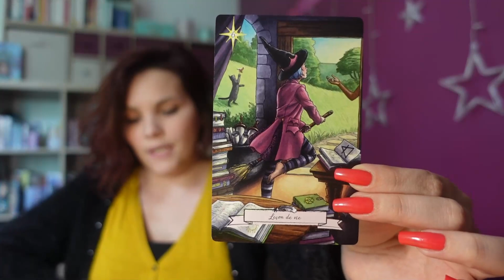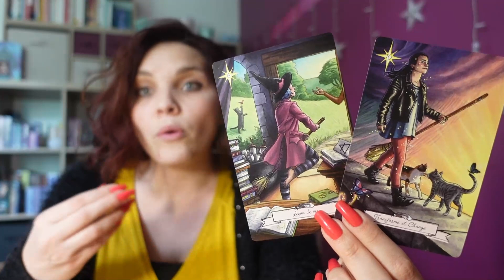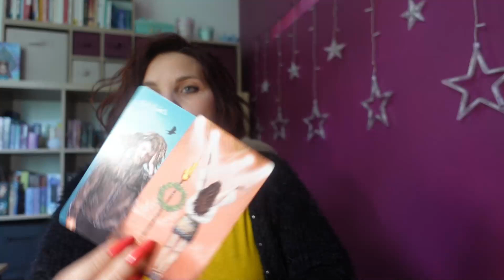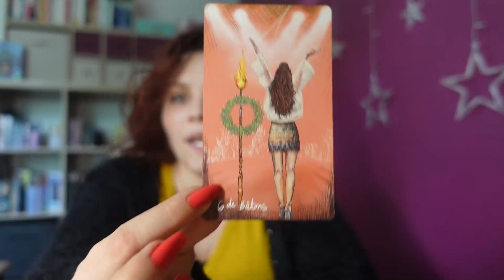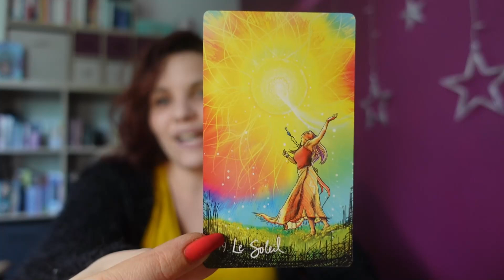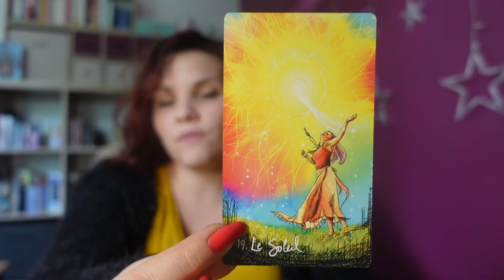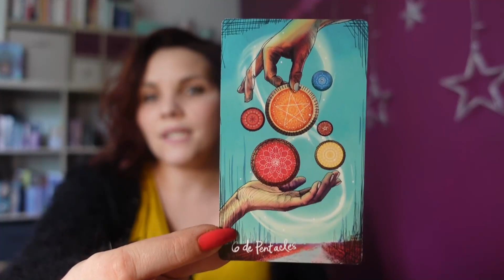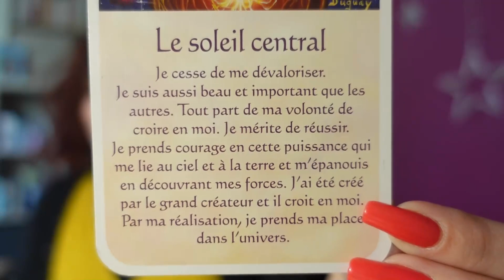Verseaux/avril, tirage tarot .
Jeux utilisés Light seer's tarot ; Oracle Histoire de sorcières et Messages d'éveil.
Note : je vous laisse adapter les tirages aux circonstances actuelles , je les ai tournés et interprétés avant les mesures annoncées en fonction des circonstances de ce moment là.

Les consultations privées : développement personnel, libération des blocages, cheminement spirituel, guidance .